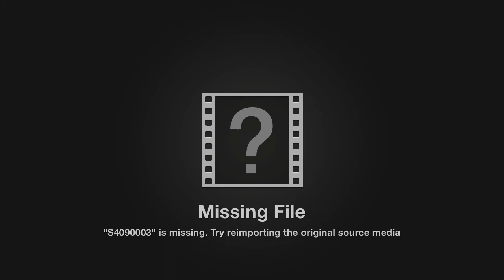Pleasant Green M.B. Church, 7-2-2017 Morning Service, Pastor, Rev. Dr. Aaaron K Letcher